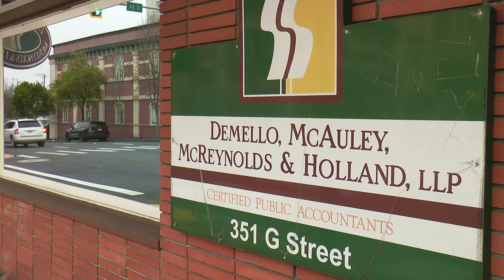SWITCHEROO: Eureka Resolves its Housing vs. Parking Conundrum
Eureka had planned to build downtown apartment buildings on city-owned parking lots.  When critics complained about the loss of parking, on the city instead decided to trade its lots for property where it can can develop housing...while the new owners of the lots will maintain parking. Housing advocates said *both* properties should host housing; they're threatening to sue...over the switcheroo.